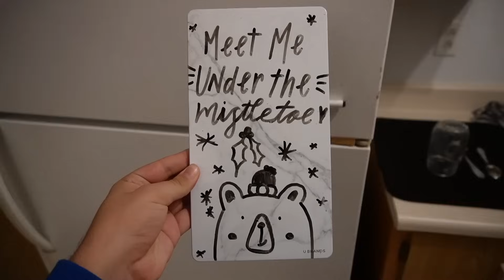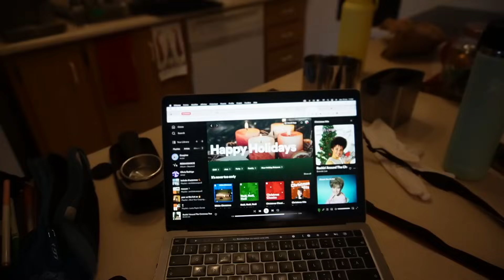On décore pour Noël, shooting de contenu, nouveau resto et produits prefs!✨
What’s up la gang, je vous retrouve aujourd'hui pour un nouveau vlog!🎄✨❤️

Avec leur promotion du Black Friday, il y a des rabais qui vont jusqu'à 55% !!

*oupsss vers 15mins35 j'ai oublié de mettre de la musique lol*

Kevin -xx-